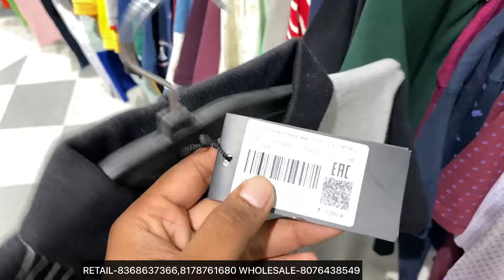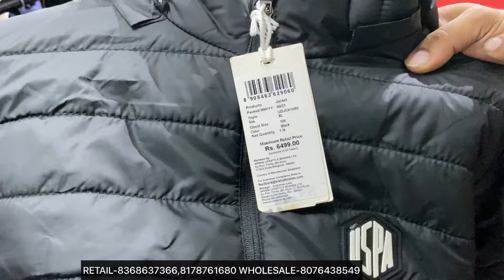Cheapest Export Surplus OG Winter & Summer Clothes 😍ONLY 199/-| Sale😍|95%OFF | International Brands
Shop Name-KDM APPREALS

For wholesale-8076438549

Govindpuri Metro Station Kalkaji

Location

*KDM APPEARLS*

Location

*KDM APPEARLS*

Location

delhi  clothes store
winter collection
Branded Jeans
Export surplus,
cheapest original clothes in delhi,